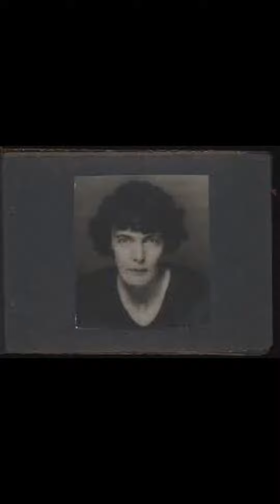Heat - Hilda Doolittle (Poem Shorts)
Heat by Hilda Doolittle

"O wind, rend open the heat,
cut apart the heat,
rend it to tatters.

Fruit cannot drop
through this thick air--
fruit cannot fall into heat
that presses up and blunts
the points of pears
and rounds the grapes.

Cut the heat--
plough through it,
turning it on either side
of your path."